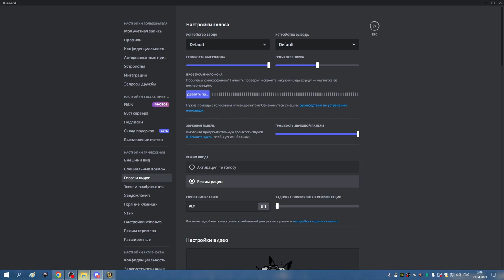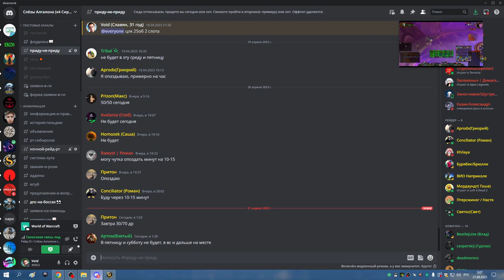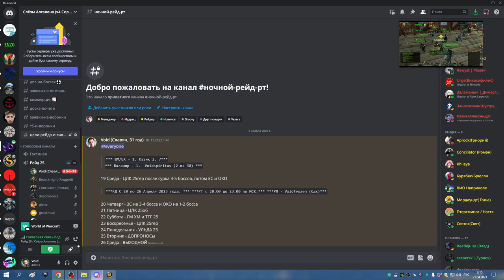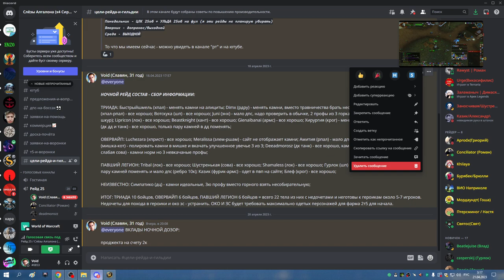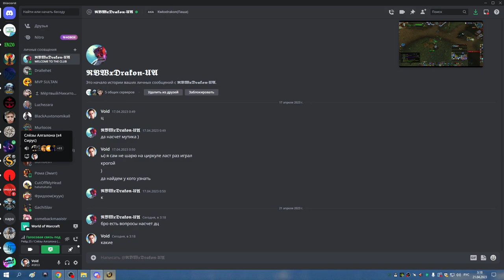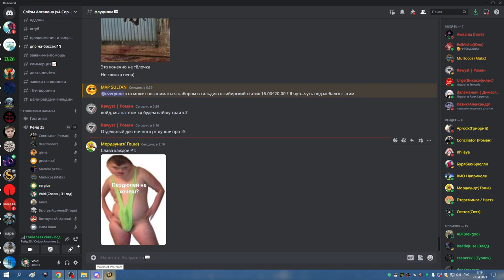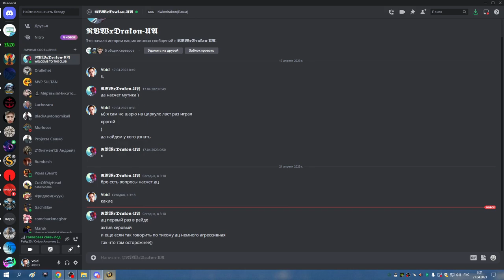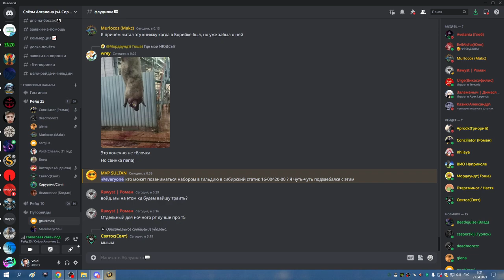ОКО ВАЙПЫ НА РОБОТЕ НОЧНОЙ ДОЗОР БДК 21 04 23